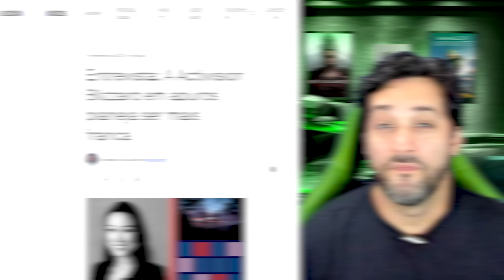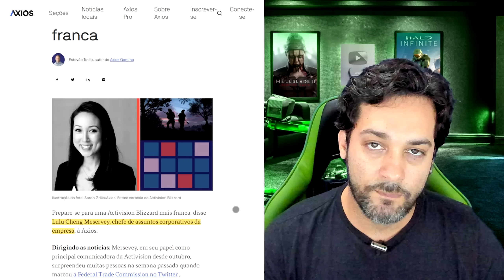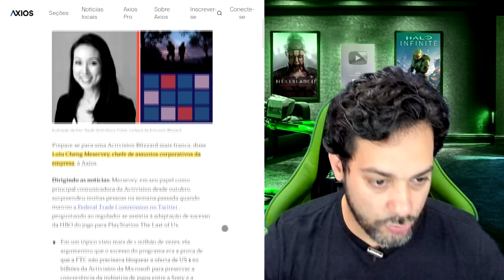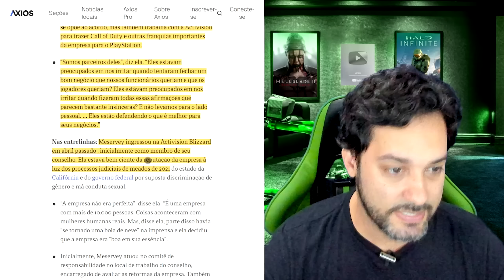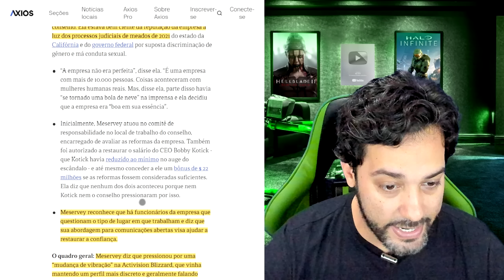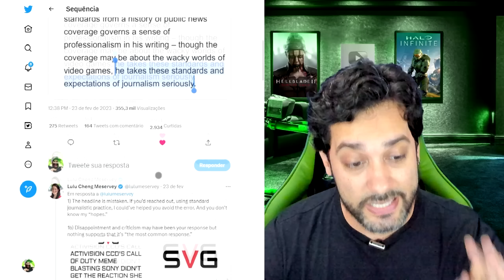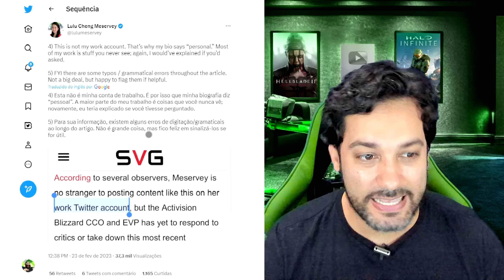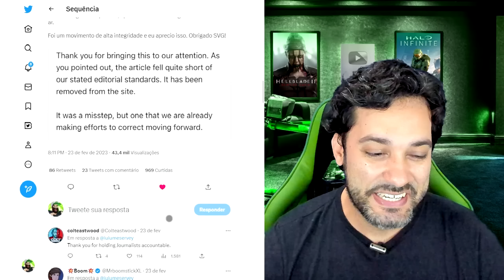DO LADO do XBOX ! ELA é a MAIOR REPRESENTANTE na AQUISIÇÃO da ACTIVISION !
Ela está do lado do Xbox e é a maior representante na aquisição da Activision Blizzard com a Microsoft. Realmente Lulu Cheng tem defendido com unhas e dentes algumas alegações falsas sobre a aquisição e se tornou uma representante de alto escalão na Activision. Confira no seu Mais Xbox!

Então vem jogar com a gente:
Gamertag: DinhoPlayer